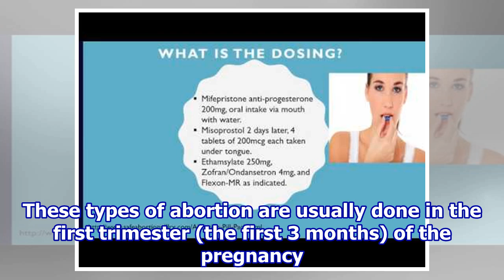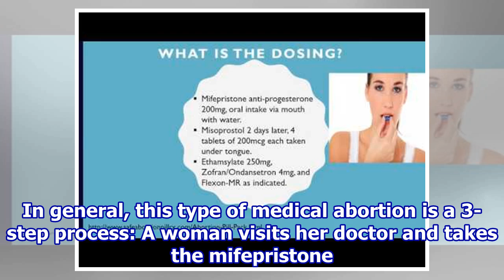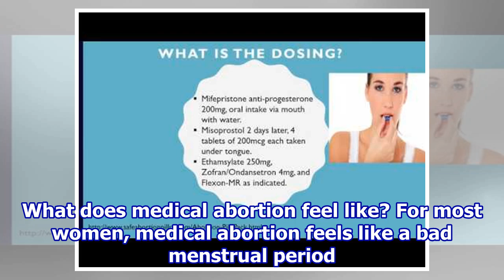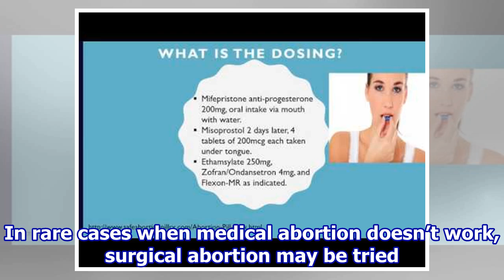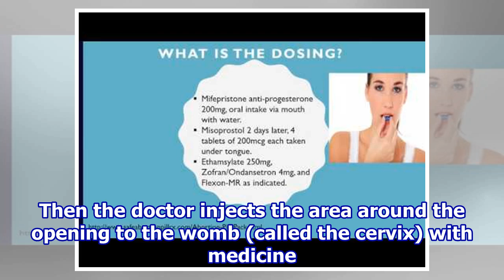Ending a Pregnancy